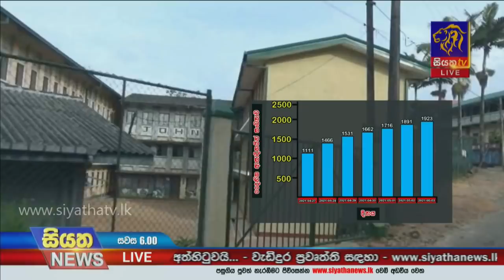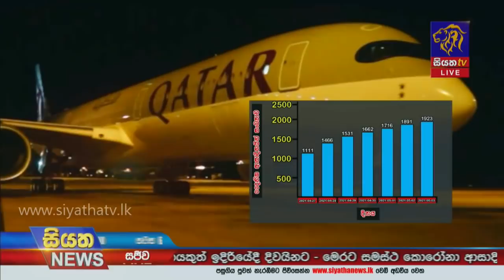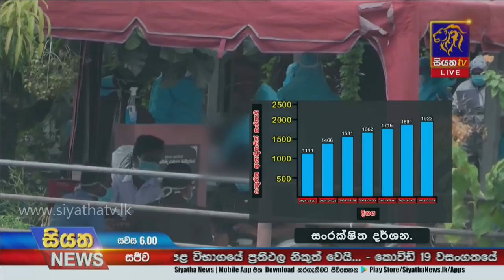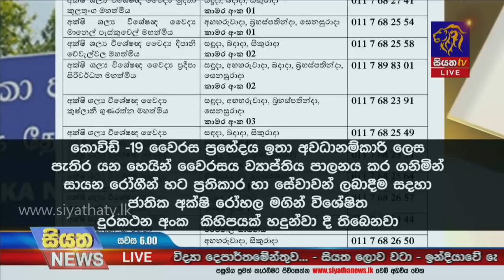Siyatha News | 06.00 PM | 04 - 05 - 2021